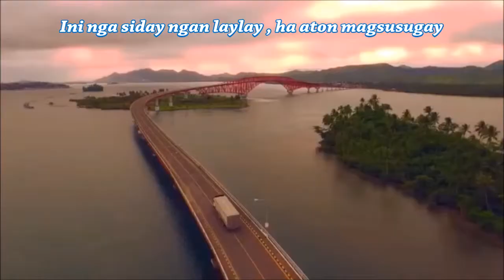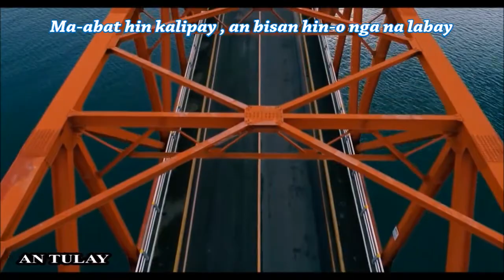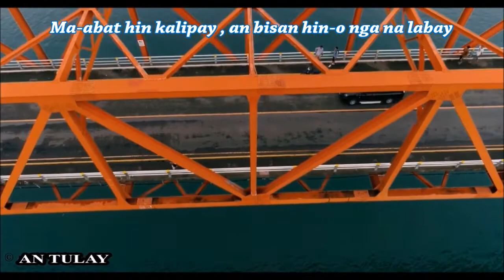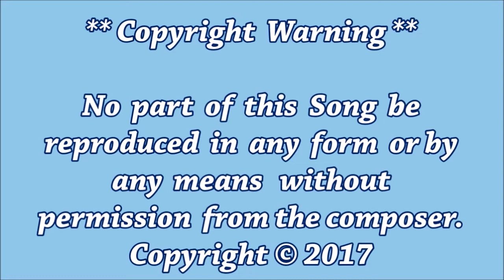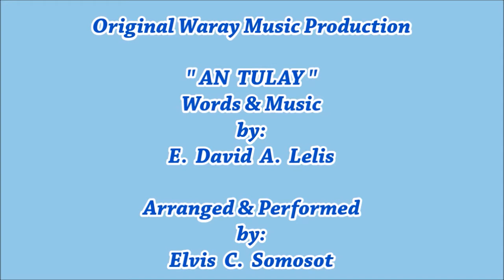SAN JUANICO BRIDGE ( with Lyrics ) Official Music Video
Title:  :  " SAN  JUANICO  BRIDGE  "
Words & Music Composed by:
E.  David A.  Lelis
Produced by:  EDAL
Arranged & Performed by:
Elvis  C.  Somosot
Warning:
No part of this Song be reproduced in any form
,or by any means without permission from the Composer.